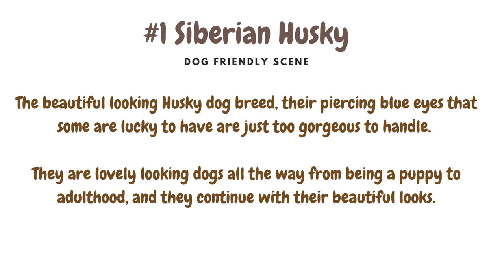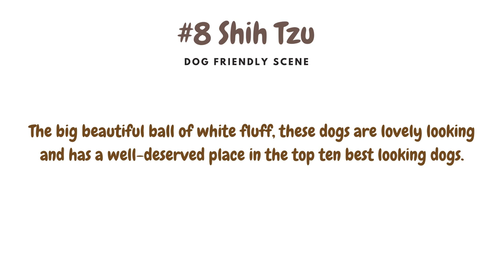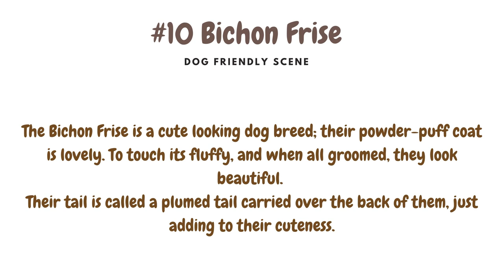10 Best Looking Dog Breeds (Will Turn Heads)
The 10 BEST looking dog breeds around.

1 Siberian Husky
2 Afghan Hound
3 Labrador Retriever
4 French Bulldog
5 Shetland Sheepdog
6 Italian Greyhound
7 Samoyed
8 Shih Tzu
9 Alaskan Malamute
10 Bichon Frise

Dogs are beautiful inside and out; if you're looking to choose a dog, remember to get to know their personalities as they don't suit everyone.

Learn about dogs and their personalities at our blog, we have hundreds of articles to learn

Happy Dog Parenting!